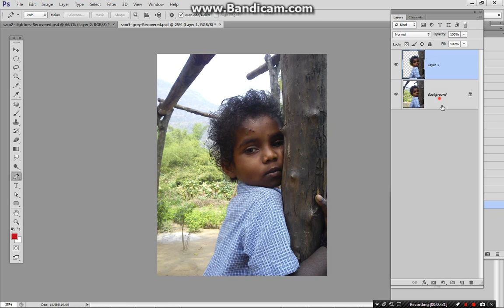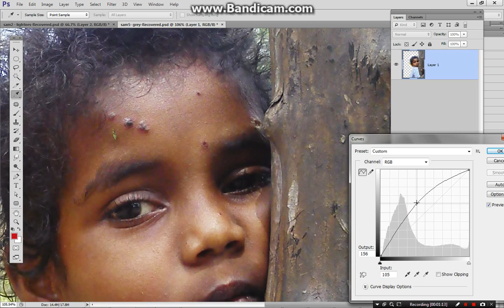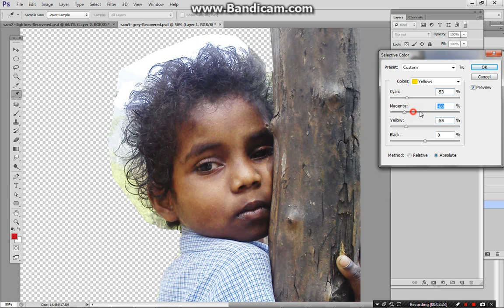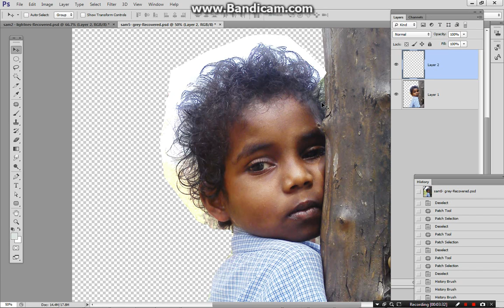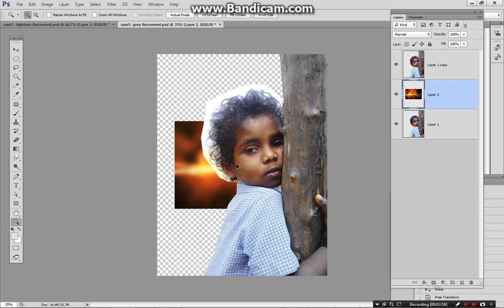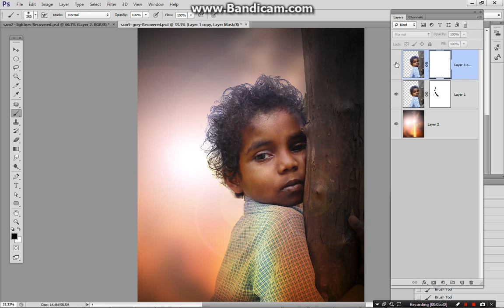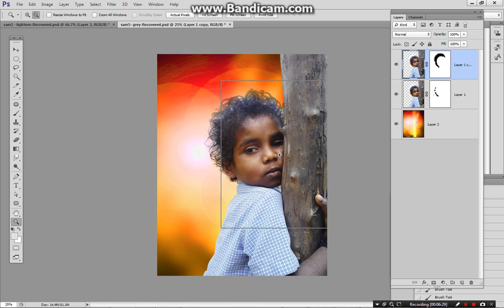photoshop tutorial hair cut methods in tamil part 4- Training full free video template DVD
"நீங்களும் GRAPHIC DESIGNER ஆகலாம்"

Photoshop & CorelDraw in DVD Tamil

FREE DVD
1. Visiting Card - Letter heads - Envelope (Cdr format 50 Designs)
2. A4 Multicolour Notice ( cdr format 50 Designs)

DVD for Vector Graphics Designs Offer Price Rs. 2000/- only (5DVD)

1.  Album backgrouds design - 100 GB
2. Wall Stickers VECTOR CDR, PDF, PNG, JPG FORMAT
3. A4 Design template design CDR editable file 50 Designs
4. Blouse cutting design image collections (500 image ) DVD
5. CAR STICKER VECTOR CDR FILE
6. Clipart Leaders, Gods & Wedding Vectors EPS,JPG, PNG, CDR FILS 1000
7. Embroidery Designs (500 image) DVD
8. Invitations DESIGNS VECTOR CDR FILES 50
9.  Mehandi designs images 1000 Nos -DVD
10. QUALITY 300DPI RES IMAGE AND BACKGROUND COLLECTIONS
11. Studio backgroud material PSD, CDR FILES
12. Tattoos VECTOR 200 DESIGNS CDR FILE
13. T-SHIRT  500 DESIGN COLOUR SEPERATION VECTOR CDR, PFD, JPG, PNG FILES
14. TWO WHEELERS STICKER VECTOR CDR FILE
15. Vector flowers and Backgrounds
16. Visiting card-Letter head-Envelope Free template design

100 % "நீங்களும் GRAPHIC DESIGNER ஆகலாம்"
100% Learning time support though MOBILE, ONLINE, REGULAR classes.
- how to use History brush in photoshop tamil version
- how to use masking in photoshop tamil free video
- how to use Multiply in photoshop tamil version
- how to use levels in photoshop tamil version
- how to remove unwanted objects in photoshop in tamil
- how to remove unwanted hair in photoshop in tamil
photoshop training in tamil

Click full free Demo

or

Type @ Youtube full free Demo

"RAMESH DEMO DVD"

Professional  Photoshop & Corel Draw Tutorial DVD in TAMIL template PhotoShop & CorelDraw Training Full DVD Demo,
cmyk separations for process printing in photoshop
you can learn : Stamp, zoom tool, layers, hand or pan tool

Thanks& Regards,
Skype : mrk